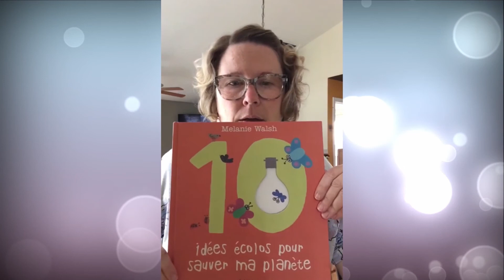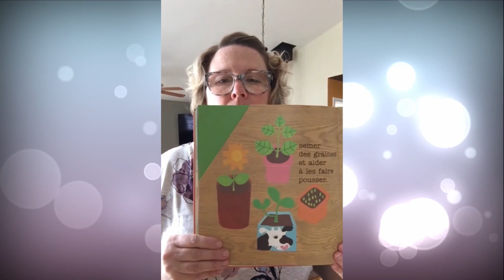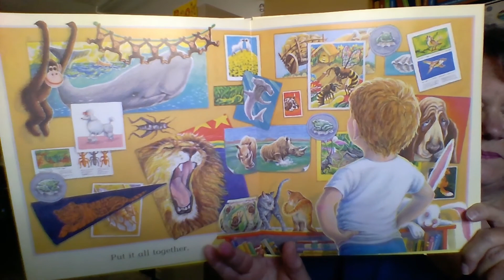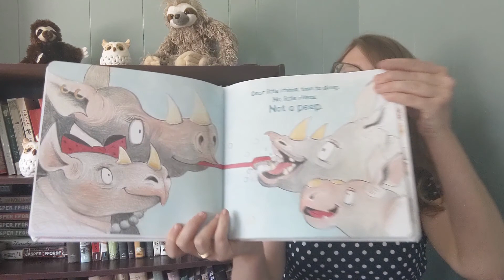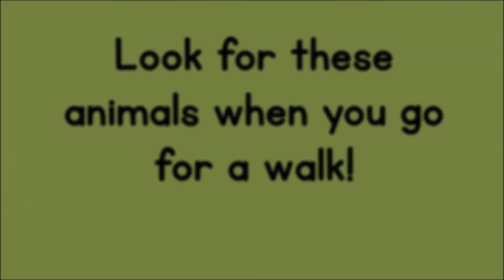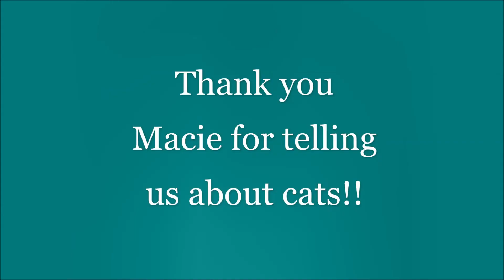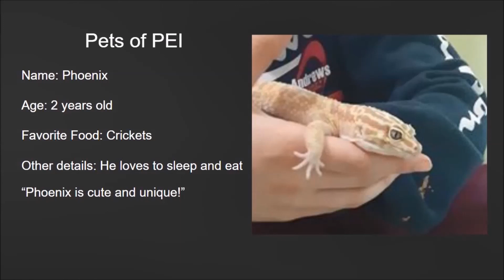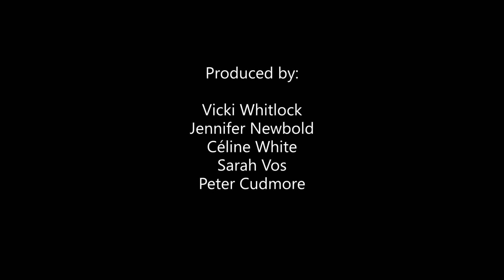Hand Head Heart Connections Season 1, Episode 15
PEI Educators and Librarians connect with the creativity, physical health and well-being of children, youth and families by exploring the fun learning opportunities in stories, movement, music, art and language.

On this episode:
Kensington Library Quick as A Cricket
Shelley reads a rhyming story about a boy who likes to compare himself to different wild animals.

Stratford Library Rhino Rumpus
Ashley reads a rhyming story about 3 little rhinos who don't want to go to bed.

Bibliothèque J.-Henri-Blanchard 10 idées écolos pour sauver la planète
Madame Julie vous raconte un petit album interactif qui aidera les jeunes à prendre conscience de leur environnement.

Animals Around the World
Today we are talking all about animals.  Animals are everywhere and we are going to learn more about them.

 Watch Head Hand Heart Connections Monday to Friday at 9:00 am on Eastlink Community TV on Prince Edward Island